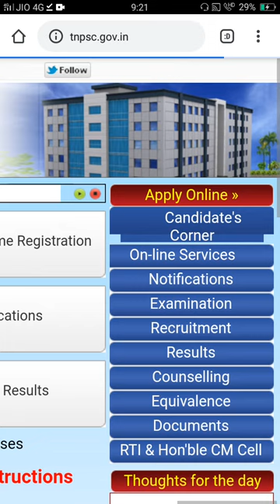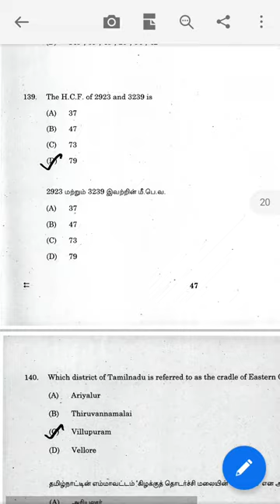Live test 6 details